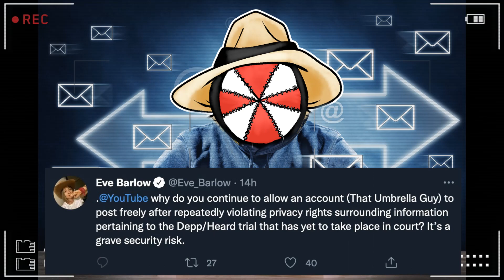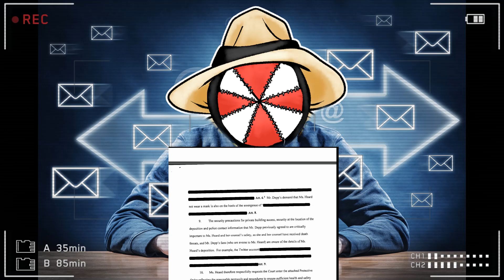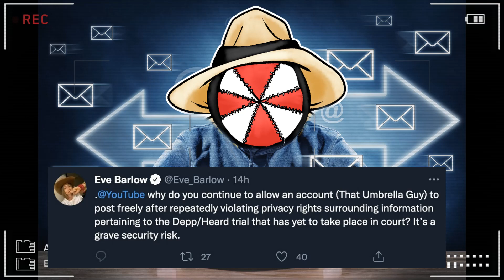BREAKING! Amber Heard ATTACKS ME HERSELF with Eve Barlow! Defied the JUDGE!